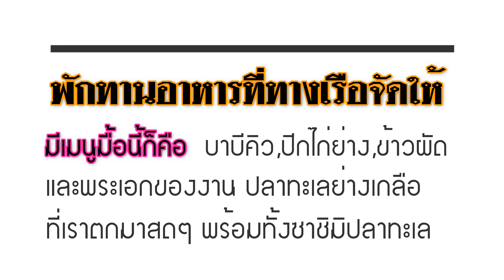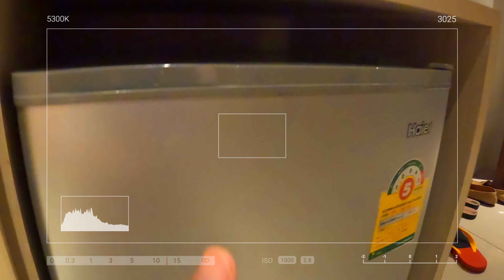EP.1 The family RungRang Tour in Pattaya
ทริปด่วน 3 คืน 4 วัน
🏖 งวดนี้ทาง The Family RungRang Tour ลุยพัทยากับบางแสน
EP1 นี้เราจะอยู่กันที่พัทยาตรงหาดจอมเทียนและเที่ยวเกาะไผ่ หาดทรายขาวๆ ดำน้ำดูปลา ตกปลากินซาชิมิ 🐟 🐠